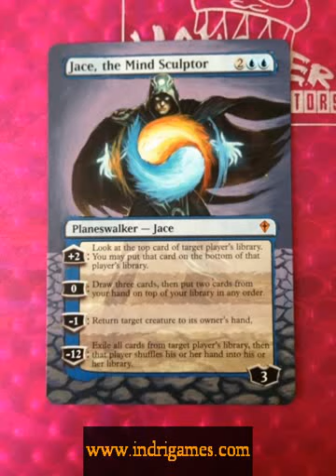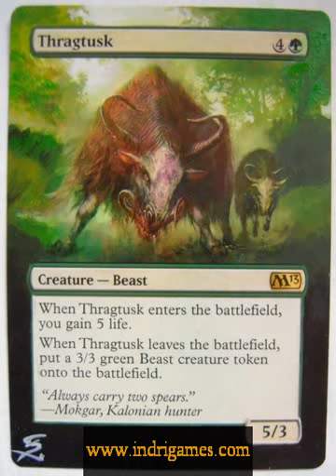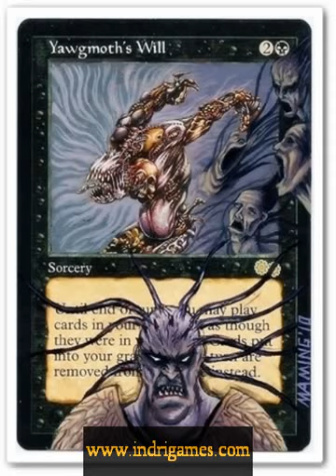Altered Art Magic Cards 2013 - Video 4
Our altered art Pinterest board

Artists:
BDX Games, France
George Salpigkidis
AlteredPrints
jR
Other artists unknown/unrevealed...

Latest DCI Policy on Altered Art Cards Tournament Legality:
Effective July 1, 2009
Section 3.3 Authorized Cards:
Artistic modifications are acceptable, provided that the modifications do not make
the card unrecognizable or contain substantial strategic advice.
The Head Judge is the final authority on acceptable cards for a tournament."